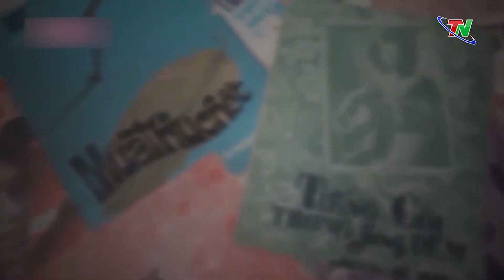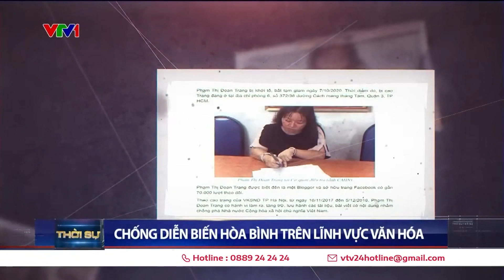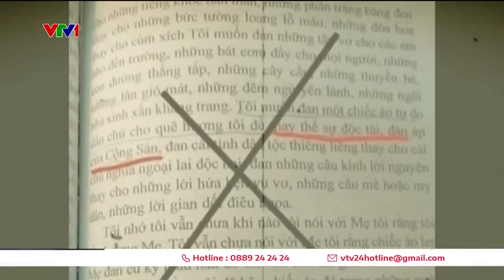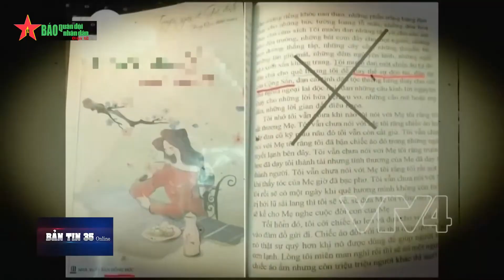CDBHB3456. Vai trò lãnh đạo của Đảng đối với văn hóa, văn học, nghệ thuật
Vai trò lãnh đạo của Đảng đối với văn hóa, văn học, nghệ thuật
Tuệ Phong